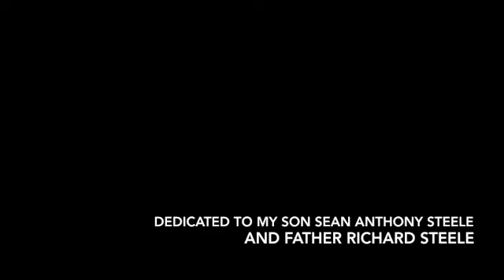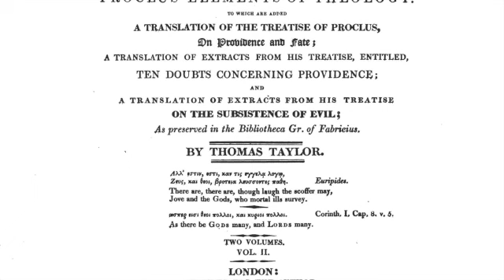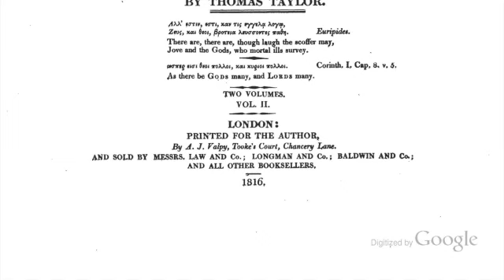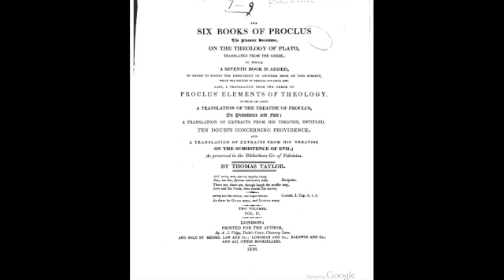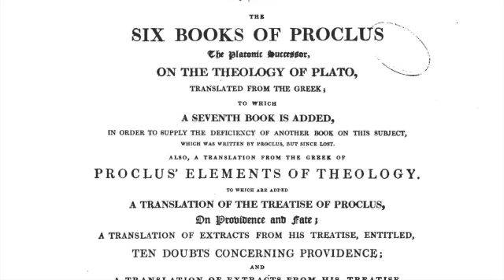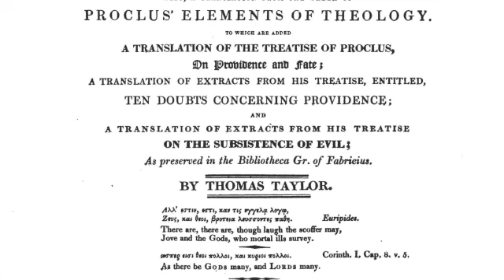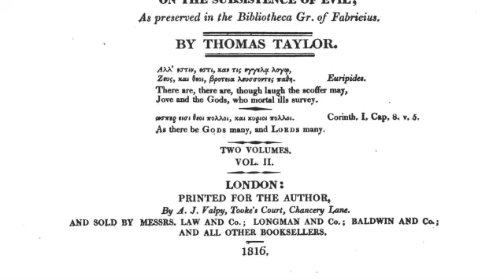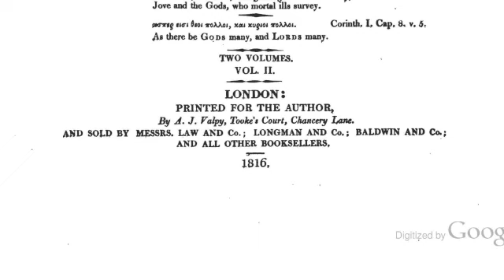Theology of Plato by Proclus 3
Chapters 15-29 +footnotes --THEOLOGY OF PLATO by Proclus translated by Thomas Taylor

Proclus (8 February 412 – 17 April 485 AD), called the Successor, was a Greek Neoplatonist philosopher, one of the last major classical philosophers (see Damascius). He set forth one of the most elaborate and fully developed systems of Neoplatonism.

Plato was a philosopher in Classical Greece and the founder of the Academy in Athens, the first institution of higher learning in the Western world.

Thomas Taylor (15 May 1758 – 1 November 1835) was an English translator and Neoplatonist, the first to translate into English the complete works of Aristotle and of Plato, as well as the Orphic fragments.